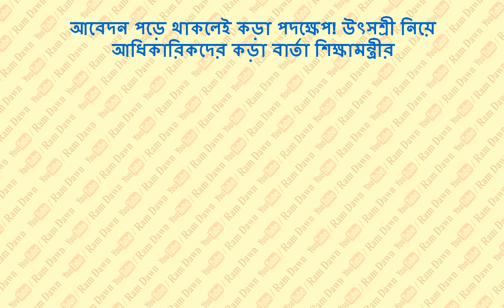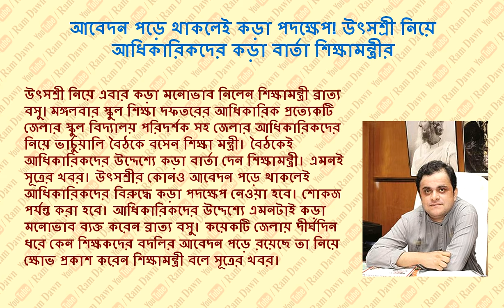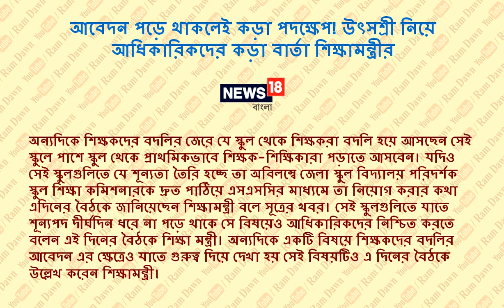উৎসশ্রী : কড়া মনোভাব ব্যক্ত করলেন শিক্ষামন্ত্রী, আবেদন আটকে থাকলে শোকজ করা হবে আধিকারিকদের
Utsashree Latest Update by Mr. Bratya Basu,
Date : 29/09/2021